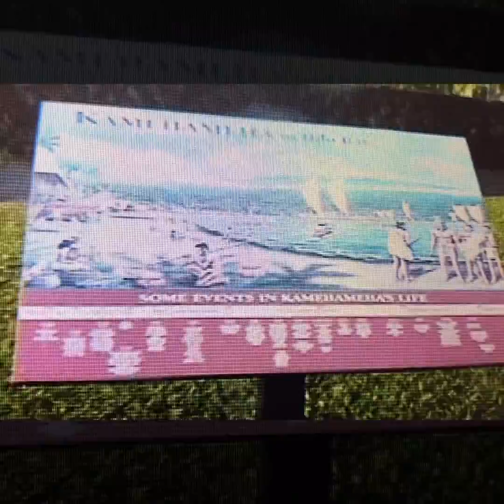My first flight ✈️ inside USA the Big Island of Hawaii , USA 🇺🇸 - 2004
My first time visiting Hawaii. It’s a wonderful experienced to tour around the island. I hope you enjoy watching it.